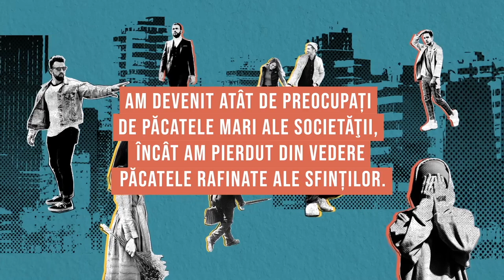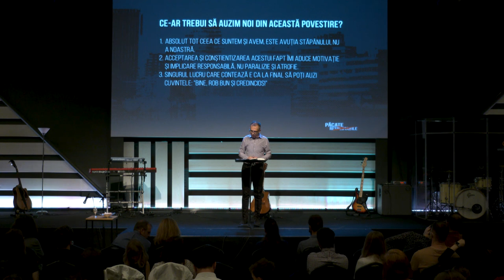Păcate respectabile / Frica / Teofil Cotrău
“Teama duce la îndeplinirea lucrului de care te temi cel mai mult.” (Viktor Frankl)